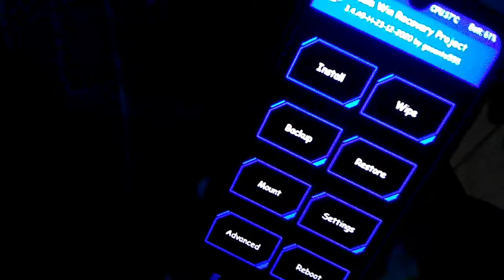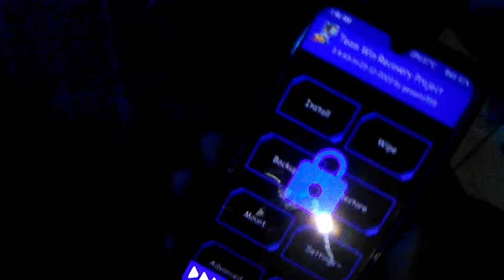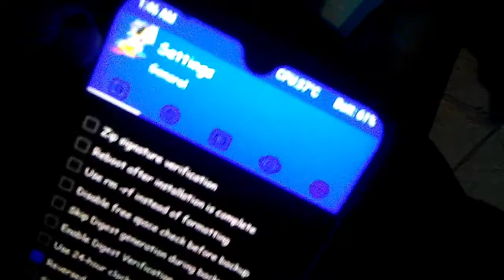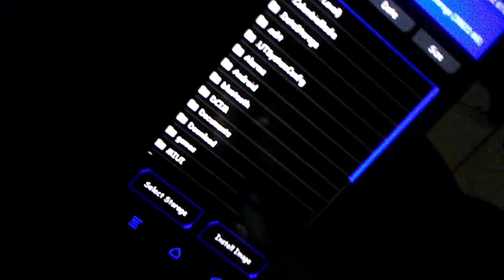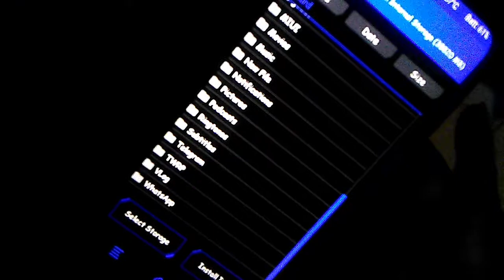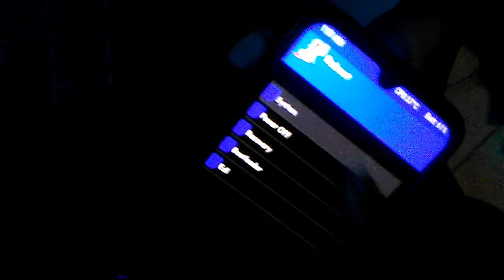SOLUSI TWRP ERORR SETELAH PASANG MIUI 12 ANDROID 11 || REDMI NOTE 8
Ya Kali ini ane mau share sedikit tips mengatasi twrp erorr setelah pindah ke rom MIUI 12 China beta Android 11 ,Dan juga cara mengatasi internal yg terlanjur  tereknksripsi ( file internal gk kebaca )

Agar tidak terus terjadi erorr selama di rom MIUI 12 China beta /xiaomi eu beta Android 11 ini kalian cukup pasang twrp ini  :
Dan tonton video ini untuk mengatasi internal yg terlanjur kena enkripsi

Jangan lupa,like,subscrabe & komen